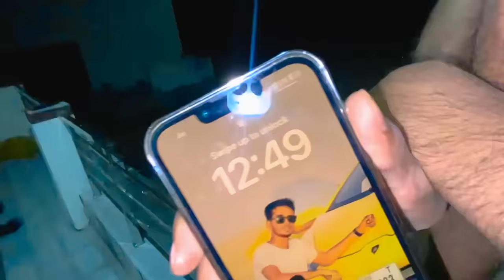ज़मीन के अंदर चलने वाली कार - I Made Zero Ground Clearance Car 🔥 Virender Singh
In this video I made a car that has zero ground clearance ...and runs perfectly on road ..its a GTA glitch guys 😶